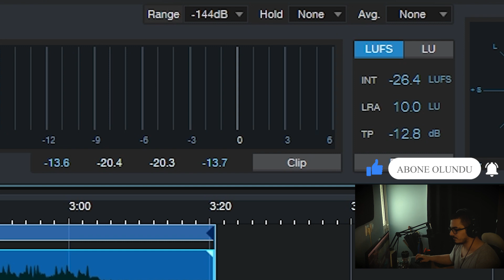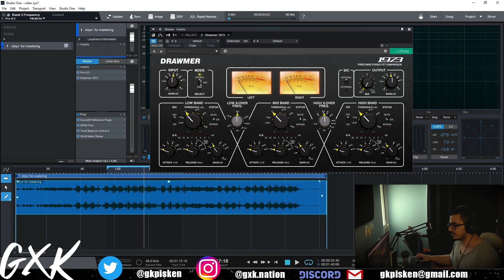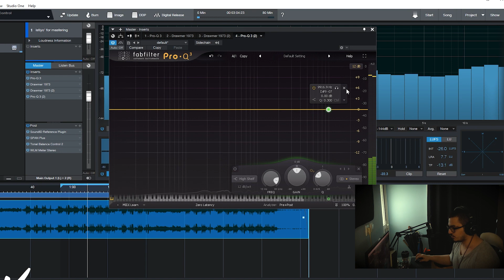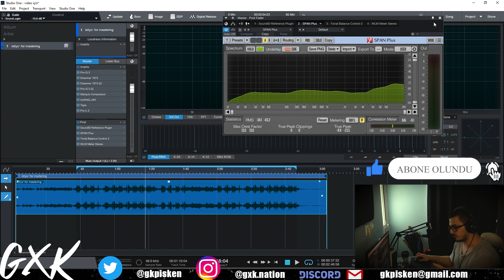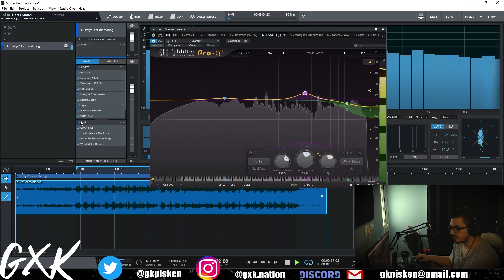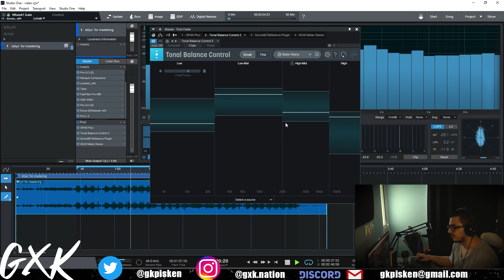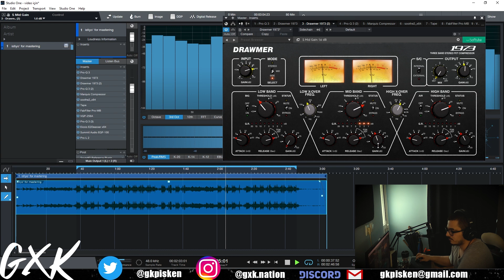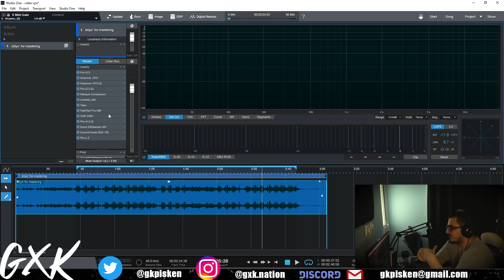Mastering Nasıl Yapılır ? // Sıfırdan Mastering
Mastering yaparken nelere dikkat ettiğimi hangi yöntem ve hangi pluginleri kullandığımdan bahsettiğim bir video oldu, Keyifli seyirler. ✌️

Oynatma Listeleri